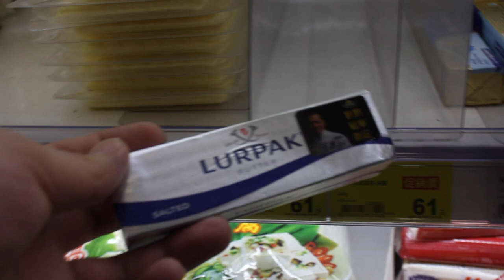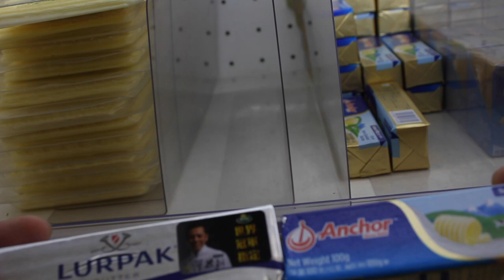台灣美食🇹🇼日本人🇯🇵去買全聯的東西。19台幣的🍅！？豆漿好喝。雞肉好吃。牛奶製品好貴・・・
相機： Panasonic Lumix GH4＋CANON EOS 60D
喜歡：喝酒、美食、旅遊、看小說（森博嗣、村上春樹）